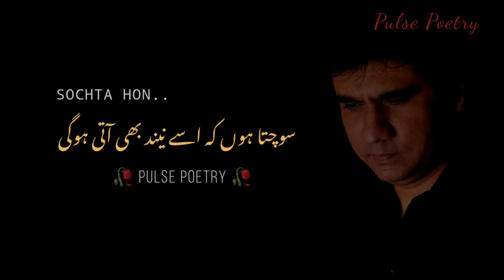Sochta Hon K Usy Neend Bhi Ati Ho Gi | Heart Touching Urdu Poetry | Wasi Shah's Ghazal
sochta hon k usy neend bhi ati ho gi
best Urdu poetry by the poetry of era wasi Shah
poet: Wasi Shah
Narrator : Yasir Mahmood
Label : Pulse poetry